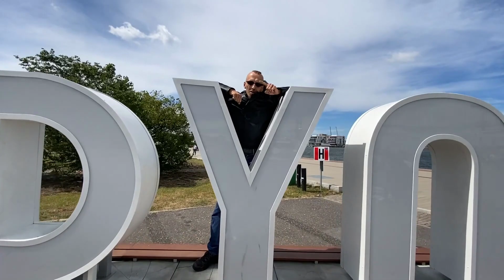GDYNIA Jak się Zrelaksowałem Przed Walka